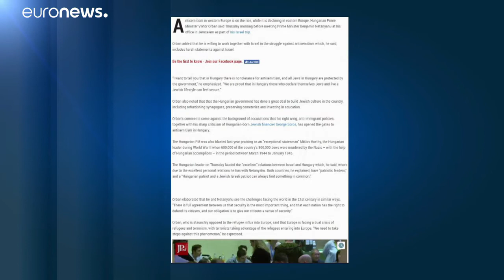Orbán, il "vero amico di Israele", incontra Netanyahu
Il premier ungherese e il suo omologo israeliano hanno parlato di migranti, terrorismo e antisemitismo…